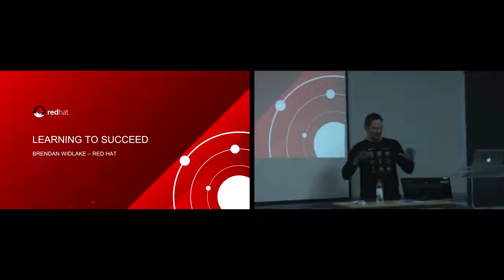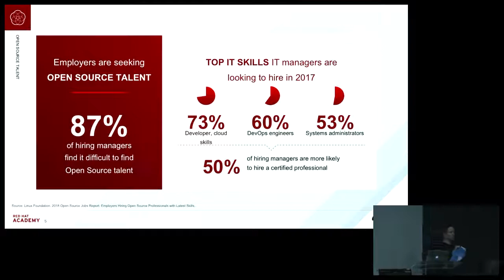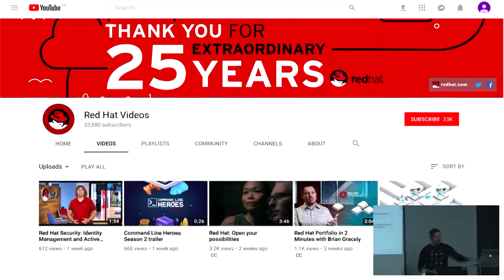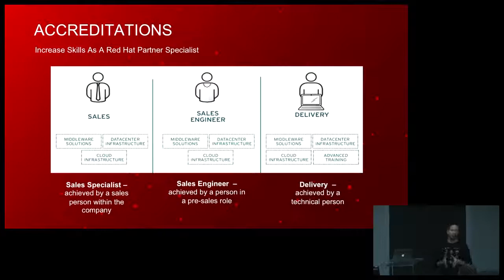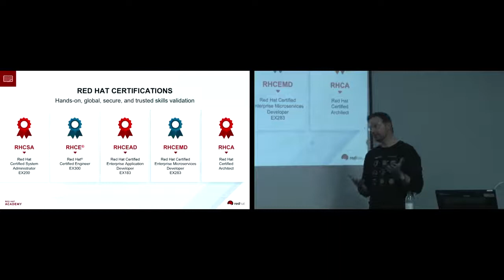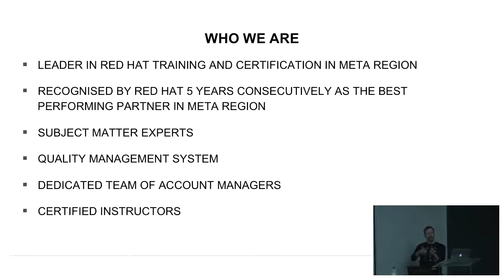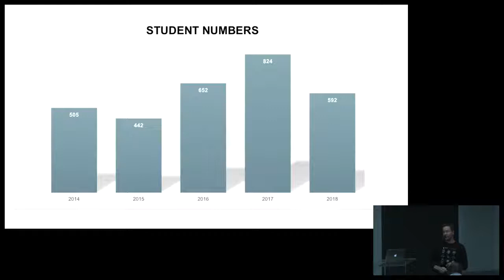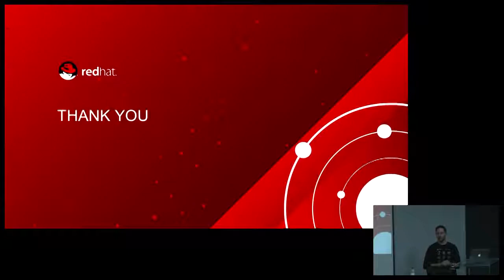Learning to succeed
Brendan Widlake

Having started out his career as a Instructor, Systems Engineer and a Solutions Architect, Brendan pivoted, and for the last 15 years has helped a number of international companies excite, enable and manage their Channel Partners to achieve both their grow aspirations and end-customer success.Stronger skills, better business, greater success. Whether you’re updating your expertise or building brand new skills, this is where it all begins.

LinuxConf [ZA] 2018 is a one-day conference aimed at the Linux and Open Source community within South Africa. It provides anyone working on or with Linux and Open Source tools & applications, or with a passion for Open Source development, to discover new trends, network with like-minded individuals, irrespective of whether the attendees are developers, system or database administrators, or anyone else working with Linux and Open Source applications.